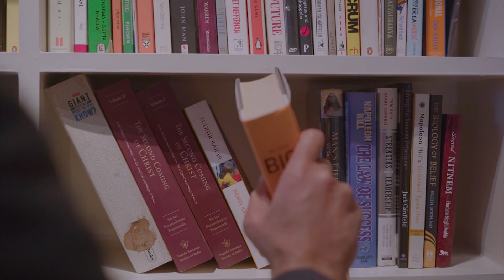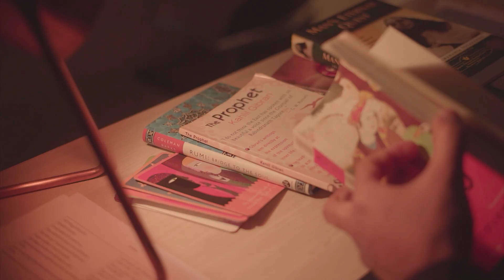Courage - An Inspirational poem by Edgar Albert Guest | Read by Simerjeet Singh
Courage - An Inspirational poem by Edgar Albert Guest | Read by Simerjeet Singh | Attributed to Mahatma Gandhi

One must confront and suffer the dark days of life and bear the unfortunate losses that come with it. Courage doesn’t always roar. Sometimes it whispers softly– “I will get back up again. I will try again. They can’t break me.”

Presenting our next video in the Poetry That Inspires series titled "Courage," with an inspiring message of accepting failures graciously and holding on to courage in tough times.

Author Edgar Albert Guest and presenter Simerjeet Singh want you to remember that the one who desires to win must explore adversity and failures.

Have a great day ahead & don’t forget - When the going gets tough, the tough get going!
Regards, TeamSJS

Courage isn't a brilliant dash,
A daring deed in a moment's flash;
It isn't an instantaneous thing
Born of despair with a sudden spring
It isn't a creature of flickered hope
Or the final tug at a slipping rope;
But it's something deep in the soul of man
That is working always to serve some plan.

Courage isn't the last resort
In the work of life or the game of sport;
It isn't a thing that a man can call
At some future time when he's apt to fall;
If he hasn't it now, he will have it not
When the strain is great and the pace is hot.
For who would strive for a distant goal
Must always have courage within his soul.

Courage isn't a dazzling light
That flashes and passes away from sight;
It's a slow, unwavering, ingrained trait
With the patience to work and the strength to wait.
It's part of a man when his skies are blue,
It's part of him when he has work to do.
The brave man never is freed of it.
He has it when there is no need of it.

Courage was never designed for show;
It isn't a thing that can come and go;
It's written in victory and defeat
And every trial a man may meet.
It's part of his hours, his days and his years,
Back of his smiles and behind his tears.
Courage is more than a daring deed:
It's the breath of life and a strong man's creed.